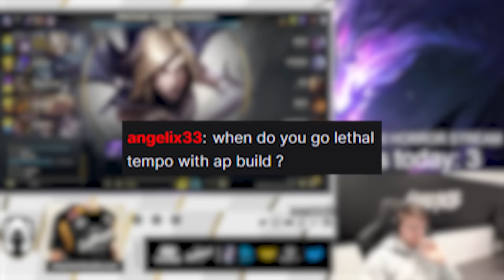Should YOU play Kai'sa RIGHT NOW